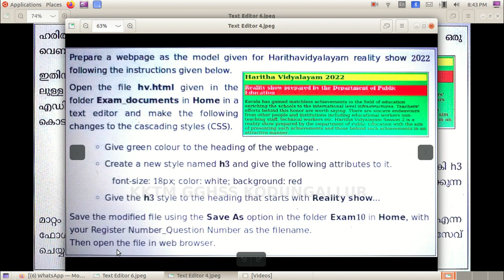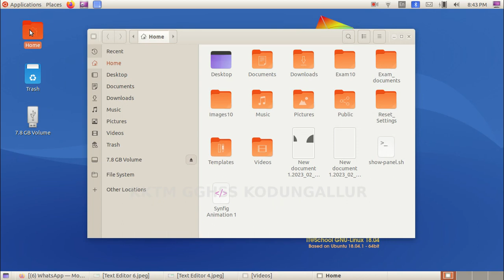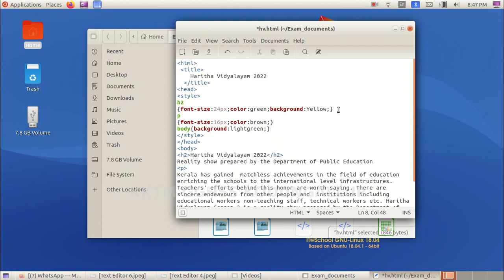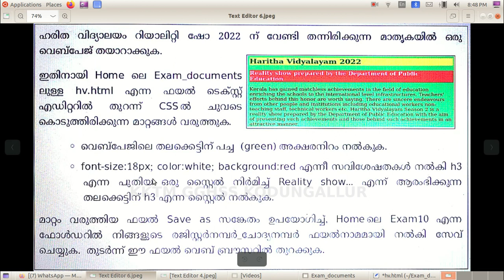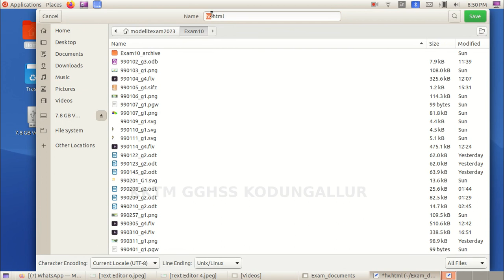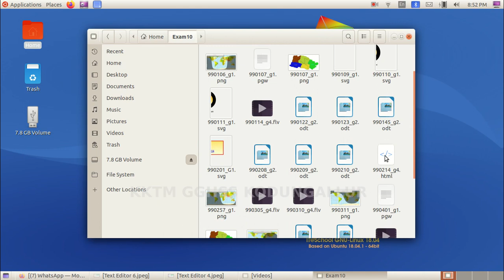SSLC 2023 | IT Model Exam Group 4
HTML - Haritha Vidyalayam